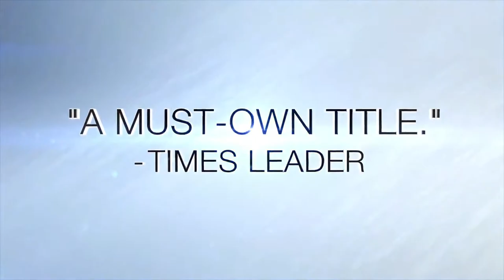FINAL FANTASY X X-2 HD Remaster - Return to Spira Trailer